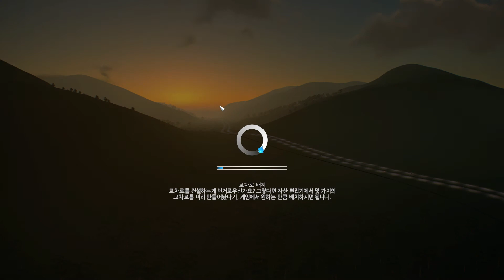[소무 윤성현][시티즈 시카인라인]제목없음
구독은 필수입니다.
-본 관람가는